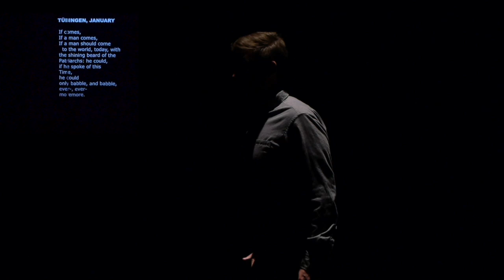Jonathan Nussman, Kurtág's Hölderlin-Gesänge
Selections from Hölderlin-Gesänge by György Kurtág
       "Im Walde"
       "Gestalt und Geist"
        "An Zimmern"
        "Paul Celan: Tübingen, Jänner"

Jonathan Nussman, baritone
Eric Starr, trombone
Brian Smith, tuba

Staging, design, and projections by Jonathan Nussman
Film by Tina Tallon

UC San Diego Conrad Prebys Music Center

Hungarian composer György Kurtág composed the individual songs that make up Hölderlin-Gesänge at various times between 1993 and 1997. Most songs are settings of poems by German Romantic poet Friedrich Hölderlin (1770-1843), whose inventive, elusive style was infused with the speculative philosophy of German Idealism. Most of Hölderlin’s adult life was plagued by illnesses, real and imagined, and he spent his last several decades in Tübingen, in the care of a kind carpenter and his family, quite literally sequestered in a tall tower where he continued to write his formally inventive, often fragmentary poetry. The short poem which comprises the text for the song "An Zimmern" is dedicated in gratitude to the Zimmer family, his generous caregivers during his decades of increasing mental instability.

For the final song in the set, Kurtág selected a poem by 20th century Romanian-born Paul Celan (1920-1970). Highly influenced by Hölderlin’s fragmentary style, “Tübingen, Jänner” is Celan’s tribute to Hölderlin’s years of creative madness in Tübingen, and evokes the limitations of language as a means of deeply inspired expression. Celan quotes Hölderlin’s poetry directly, and alludes to both his towering lodgings and the carpenter who served as his caregiver. The final quotation of the poem (“Pallaksch! Pallaksch!”) is a reference to a nonsense expression invented by Hölderlin, which means sometimes yes and sometimes no, purportedly used by the poet with increasing frequency as his insanity progressed.